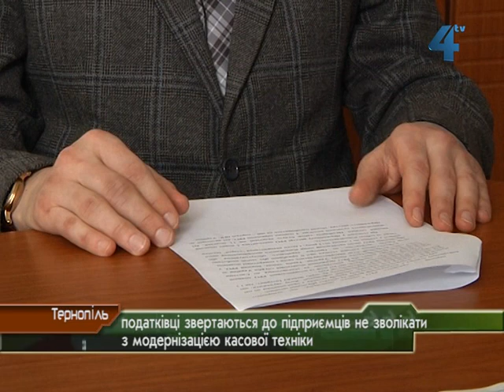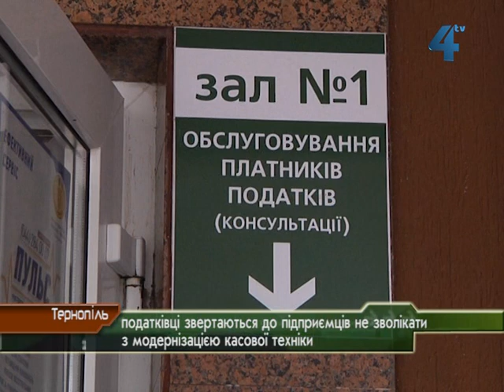Касову техніку потрібно оновити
Податківці звертаються до підприємців не зволікати з модернізацією касової техніки. З першого січня стає обов'язковим подання звітності про використання реєстраторів розрахункових операцій до органів державної податкової служби в електронному вигляді. Модернізувати касову техніку потрібно до першого липня цього року, податківці просять не зволікати, бо при використанні "старої" техніки після першого липня підприємців притягуватимуть до відповідальності.